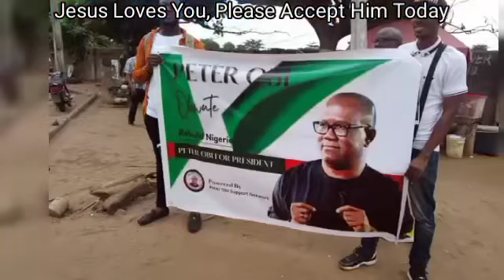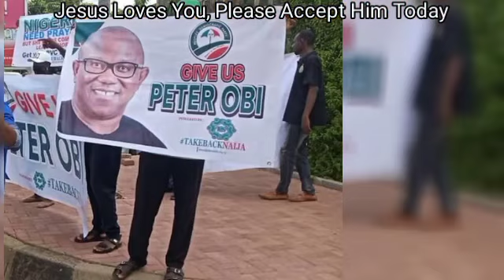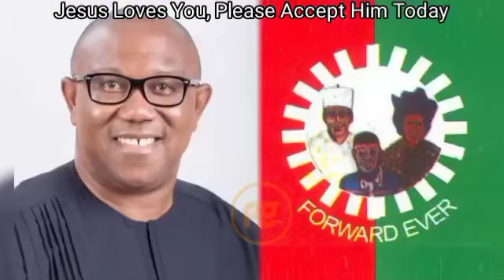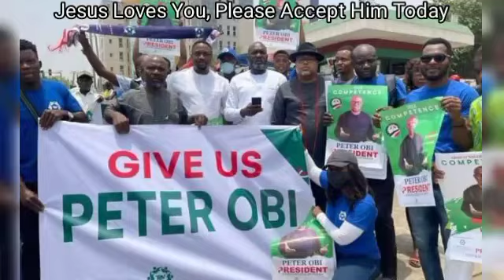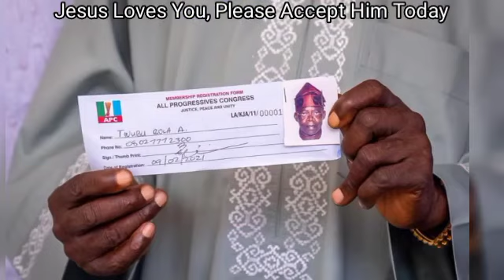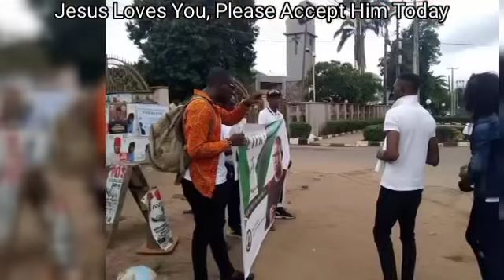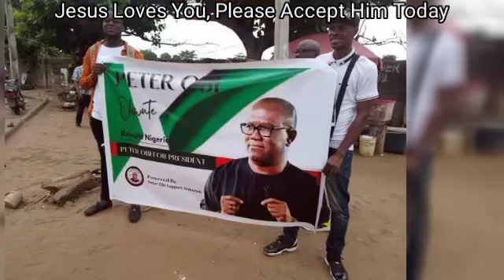BREAKING!! Peter Obi Blast Ahmed Bola Tinubu says it’s not time for greedy politicians